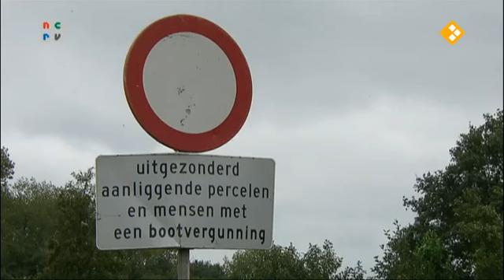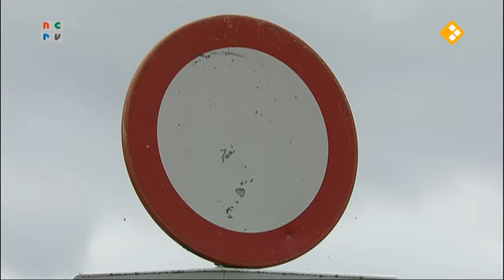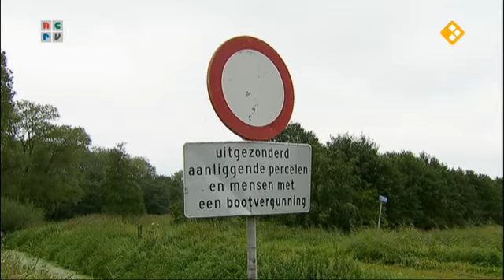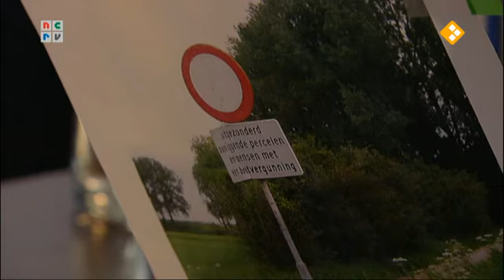De Rijdende Rechter - Vis op 't droge (S20E03) (13-09-2012)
Meneer Geerts heeft in zijn leven al behoorlijk wat voor zijn kiezen gehad, maar als hij zit te vissen bij zijn geliefde plas het Haarsteegse Wiel komt hij helemaal tot rust. Het water, de natuur, de bossen, de drijvende dobber, zorgen ervoor dat hij bij zinnen blijft. Totdat de gemeente Heusden besluit dat meneer Geerts niet langer mag parkeren vlakbij zijn favoriete stek. De gemeente stelt dat er een duidelijk bord staat met een parkeerverbod. Maar is alles wel zo duidelijk als ’t lijkt? Mr Visser gooit zijn hengel uit en zorgt dat het recht zal zegenvieren.

Bekijk alle afleveringen en fragmenten van De Rijdende Rechter en De Rijdende Rechter: Wordt Vervolgd op dit kanaal!